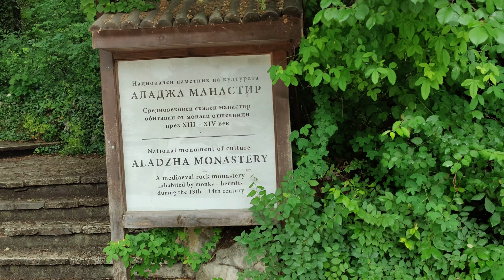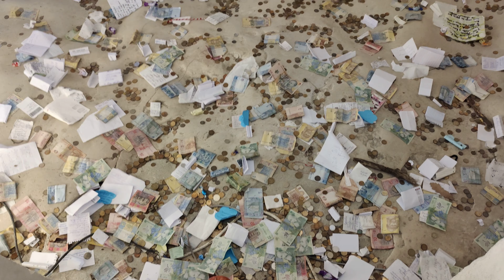Aladzha monastery Varna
Aladzha Monastery is a medieval Orthodox Christian cave monastery complex in north eastern Bulgaria, 17 km north of central Varna and 3 km west of Golden Sands beach resort, in a protected forest area adjacent to the Golden Sands Nature Park.  It was inhabited by hermit monks during the XIII- XIV centuries. Aladzha Monastery was declared a public historical monument and in 1968 it was declared an architectural cultural monument of national significance. The monastery caves are hewn on two levels into an almost 40m high limestone rock. The first level consists of a monastery church, monastic cells, a dining premise and a kitchen, a small cemetery church, a crypt (bone-vault) and farm premises. The second level is a natural cave recess in the eastern end of which there is a monastery chapel. The Christian name of the Monastery is unknown. The name “aladzha” (alaca) is of a Persian – Arabian origin meaning “motley, bright”. At the beginning of the last century, K. Shkorpil wrote a legend according to which the patron of the monastery was St. Spas. The cave monastery is situated in the central part of Golden Sands Naturе Park - a protected area with rare tree species. The beautiful nature surrounding the Monastery combined with the historical and mythological symbolism make the place a wonderful spot for cultural, eco and cult tourism.
For a century now, Aladzha Monastery has been recognised as one of the most interesting destinations along the Black Sea Coast and it is included in most of the world travel guides.